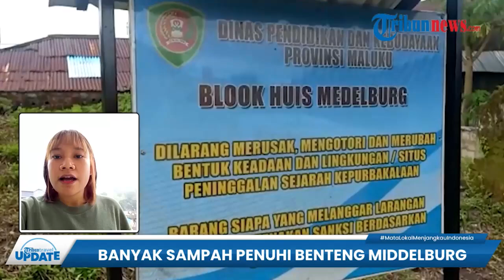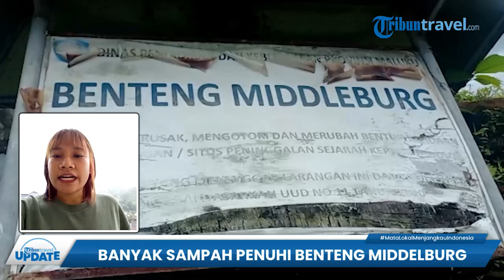Kondisi Benteng Middleburg Ambon Tak Terawat sejak Penjaga Diganti, Sampah Tampak Berserakan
TRIBUN-VIDEO.COM - Kondisi Benteng Middelburg di Negeri Paso, Baguala, Kota Ambon kini semakin tak terawat.

Sabtu (23/7/2022), Benteng Middelburg yang dibangun Bangsa Portugis ini terdapat banyak sampah.

Salah seorang warga, Dorthe Persunay mengakui kondisi Benteng Middelburg semakin tak terawat sejak pergantian penjaga benteng.

Sebelumnya, benteng tersebut dijaga dan dibersihkan oleh warga yang tinggal bersebelahan dengan benteng.

Setelah penjaga tersebut meninggal dunia, kemudian diganti dengan pegawai yang baru dan bukan warga sekitar.

Penjaga benteng yang baru itu hanya datang dua hingga tiga bulan sekali, tidak setiap saat di lokasi. (*)